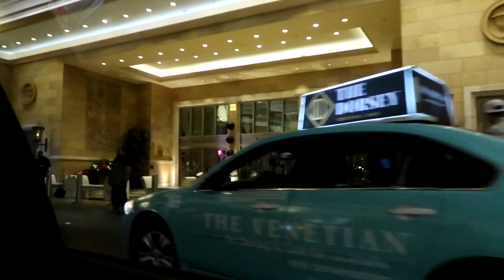Future Vlogs? | Vegas Vlog #3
I hope this clears up the questions about the first video regarding why it was so short!

I wasn't allowed to record in the casino and i didn't want to record a lot of alcohol. Also with this being my first REAL vlog (series) I wasn't very used to recording in front of people and i also wasn't sure what i should and shouldn't record (what you guys would be interested in)! There was definitely some things i should've recorded but it's all about learning! :D

NUFO APPAREL!